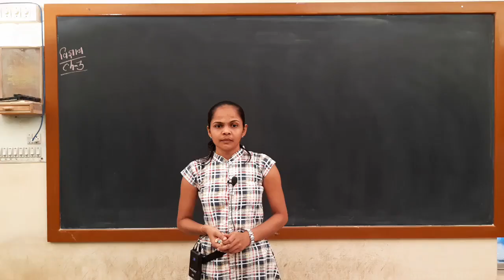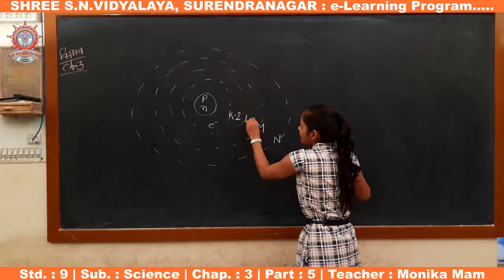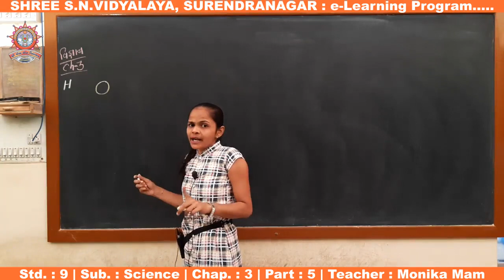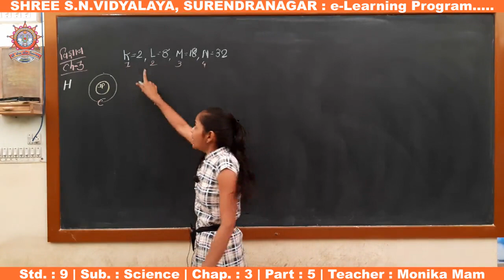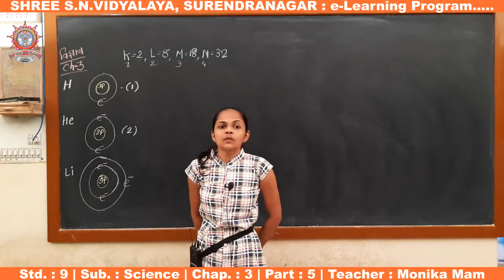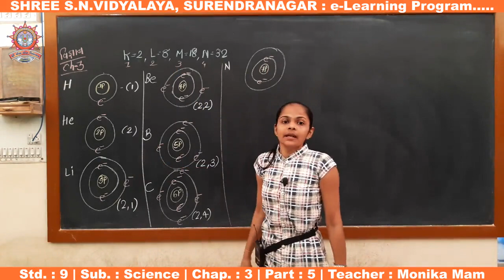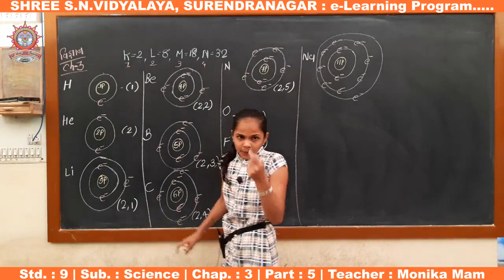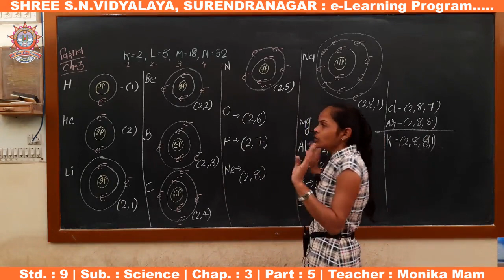Std. 9 : Science, Chap. : 3, Part-5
ધોરણ : 9
વિષય : વિજ્ઞાન અને ટેક્નોલોજી
પ્રકરણ : 3 - પરમાણુઓ અને અણુઓ
શિક્ષક : મોનીકા મેડમ
રજૂકર્તા : શ્રી એસ.એન. વિદ્યાલય - સુરેન્દ્રનગર.